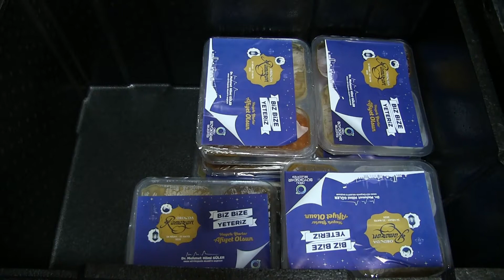OBB, RAMAZAN’DA DA VATANDAŞLARININ YANINDA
Ordu Büyükşehir Belediyesi, dünyanın ve Türkiye’nin zorlu süreçlerden geçtiği bu günlerde Ramazan ayının da girmesiyle birlikte vatandaşlarına ve sağlık çalışanlarına destek olmaya devam ediyor.Covid-19 salgını sebebiyle ihtiyaç sahibi vatandaşların gıda kolisinden hijyen paketine, meyve sebzesinden yumurtası ve ekmeğine kadar temel gereksinimleri karşılayan Büyükşehir Belediyesi, Ramazan ayının da gelmesiyle birlikte harekete geçti. Bu kapsamda Büyükşehir Belediyesi ekipleri, Ramazan ayı boyunca 19 ilçede belirlenen ihtiyaç sahibi vatandaşlara ilçe belediyeleri ve sosyal yardımlaşma vakıfları aracılığıyla iftar yemeği dağıtacak.Bu süreçte kendilerine tahsis edilen yurtlarda kalan sağlık çalışanları için de her gün düzenli yemek veren Ordu Büyükşehir Belediyesi, mobil mutfak tırları ile iftar ve sahur yemeği dağıtımı da yapacak. Öte yandan mesaiye kalan Büyükşehir Belediyesi ekiplerine de yemek verilecek.